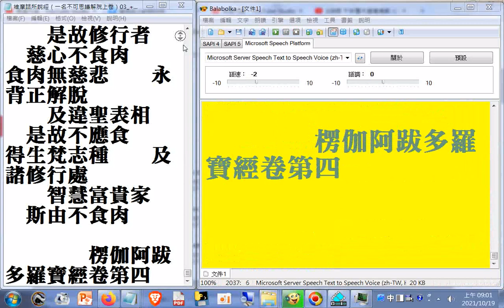釋迦世尊為弟子們說食不食肉功德過惡...不飲酒不吃動物肉不吃魚不吃蔥韭蒜...--修行者 慈心不食肉 食肉無慈悲 永背正解脫 及違聖表相 是故不應食 得生梵志種 及諸修行處 智慧富貴家 斯由不食肉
...斯由不食肉(楞伽阿跋多羅寶經卷第四)